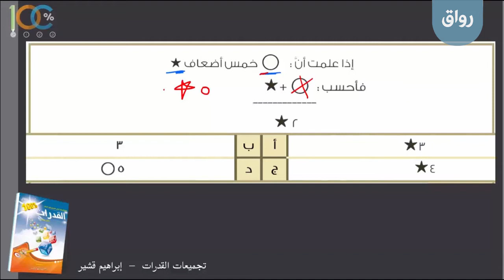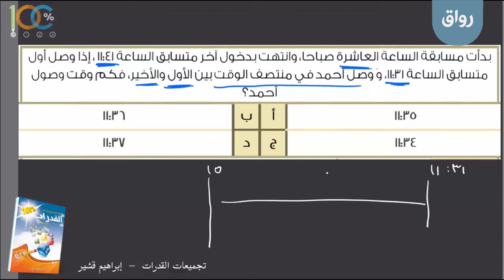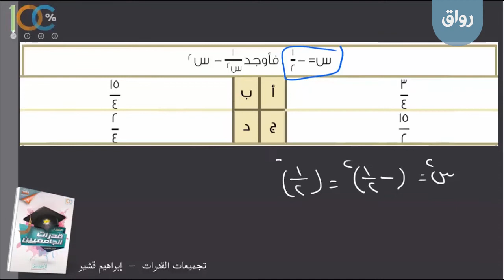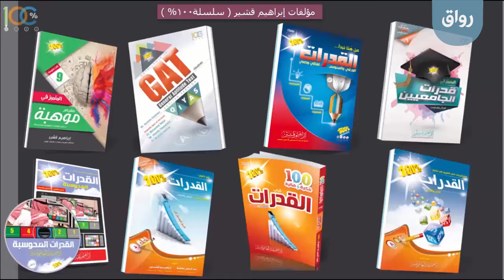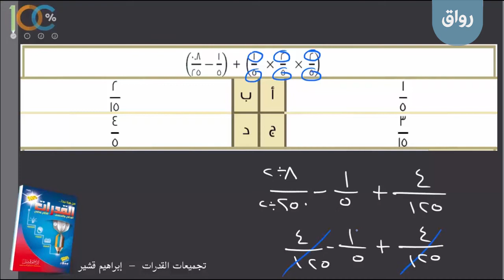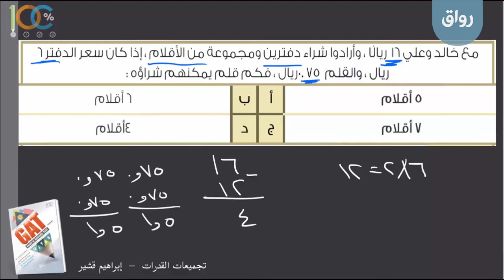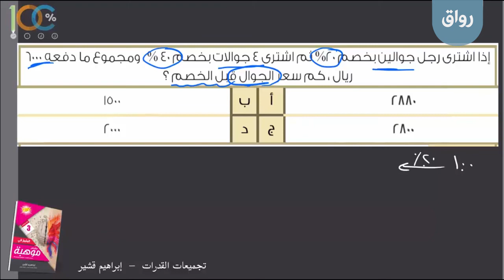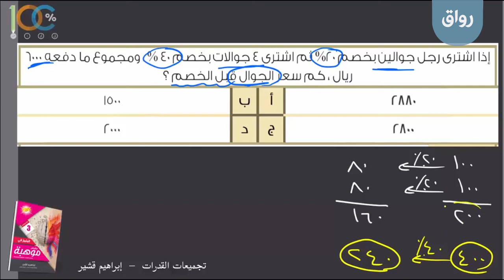رواق: استراتيجيات اختبار قياس - 11 - 1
رواق: استراتيجيات اختبار قياس، المحاضرة الحادية عشر، الجزء الأول: أسئلة تطبيقية على الجزء الكمي